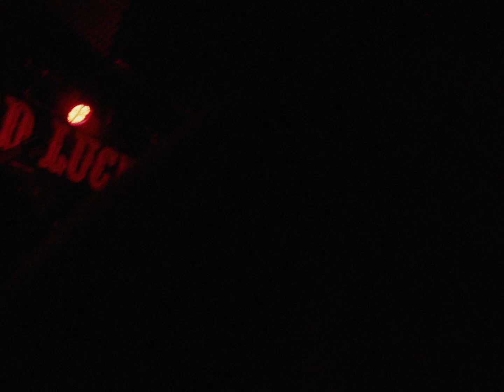Friction - Live @ Hard Luck Bar (Toronto, Ontario) (Record Release)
Friction celebrating the release of their new EP "Conditioned to Chaos" at Hard Luck in Toronto.